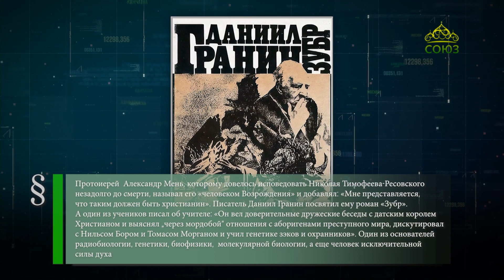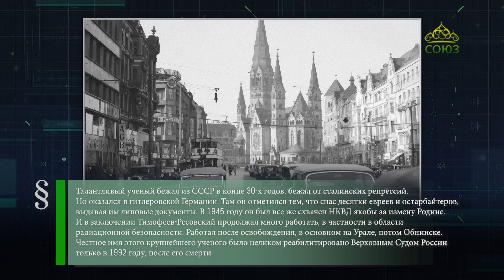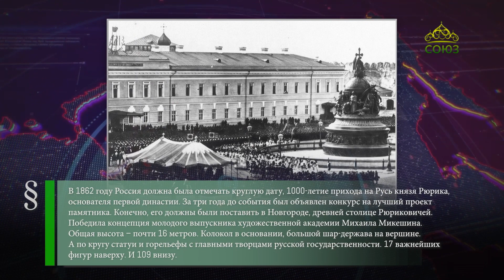Этот день в истории. 20 сентября